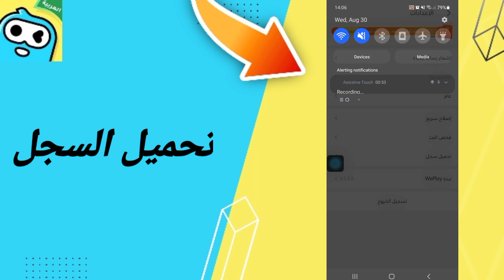كيفية طريقة تحميل السجل على تطبيق وي بلاي Weplay